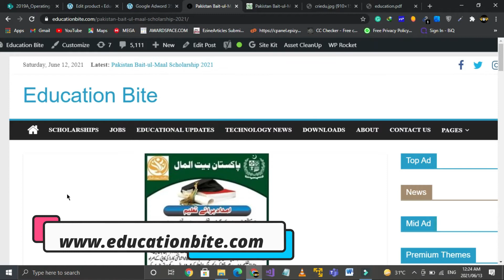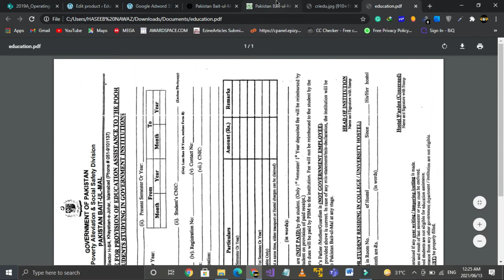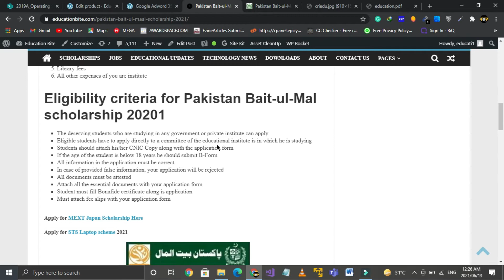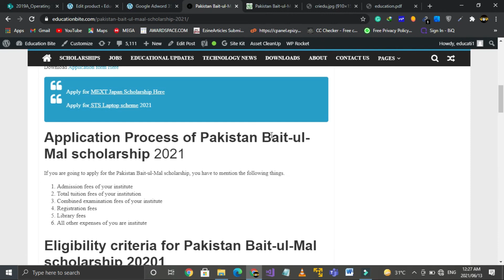Pakistan Bait ul Maal scholarship | Application Process of Pakistan Bait ul Maal scholarship 2021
Here is complete details of Pakistan Bait ul Maal scholarship 2021. You can download application form for Pakistan Bait ul Maal scholarship. You can directly apply for this scholarship. This scholarship is provided by Pakistan Bait ul Maal.